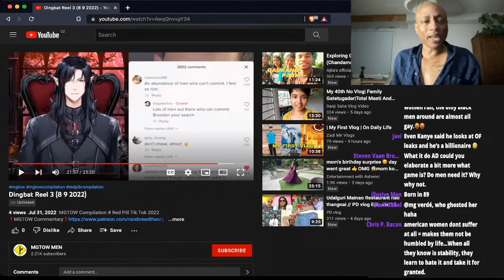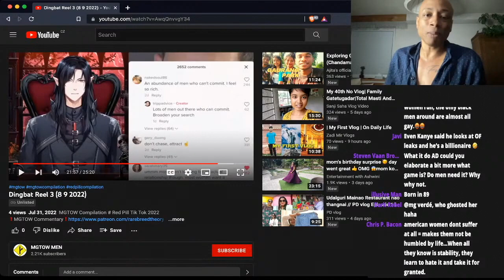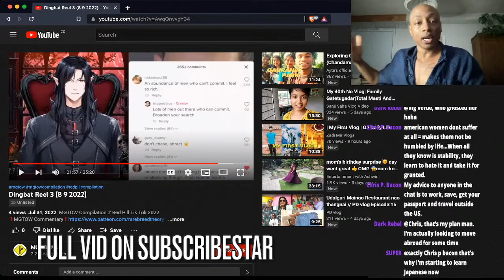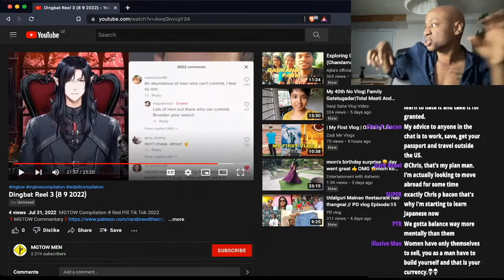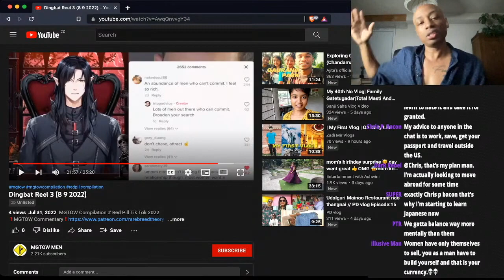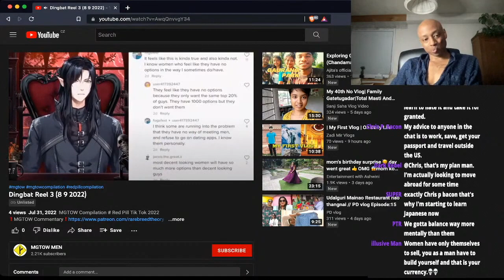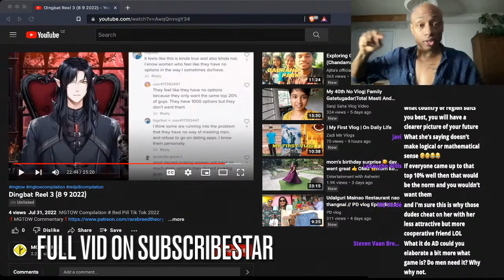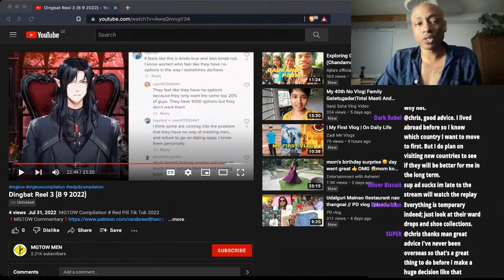(CLIP) RedPill Livestream 8-9-2022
Subscribestar: Austria_D

I Offer Consultations 👍

Subscribestar: Austria_D

BITCOIN WALLET:    1QG2taTPcAycv1Wo1GihXorENBKNquvUo4

I own none of the material used in the video.